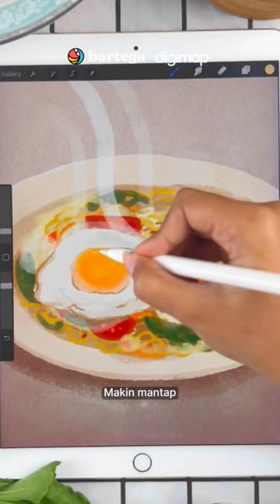Anak Kos bisa coba nih